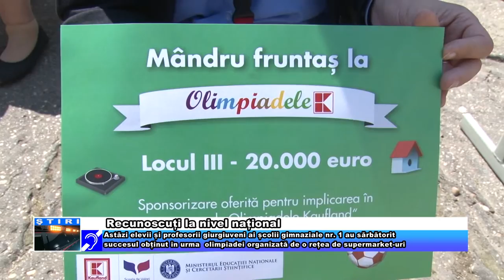Recunoscuți la nivel național